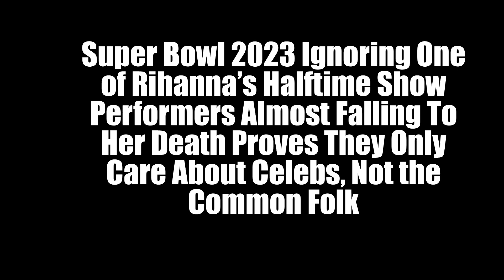Super Bowl 2023 Ignoring One of Rihanna’s Halftime Show Performers Almost Falling To Her Death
Singer Rihanna gave a breathtaking performance during the Super Bowl halftime show on Sunday night. Fans will never forget the night as the singer sang some of her best hits including, All of the Lights, Only Girl (In the World), and Work. While everyone was focused on the singer, some people managed to spot a background dancer who nearly lost their life.